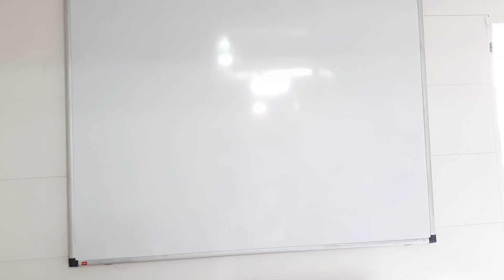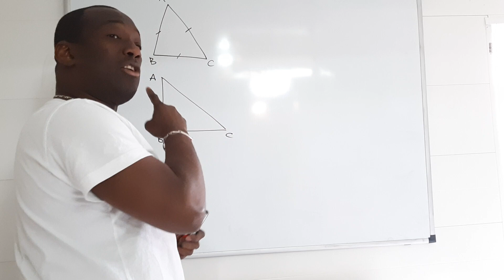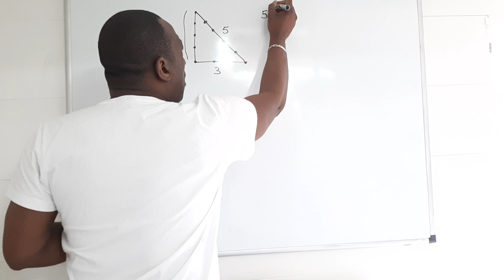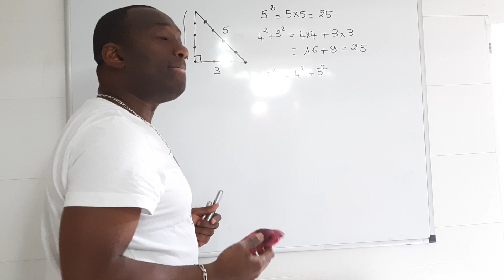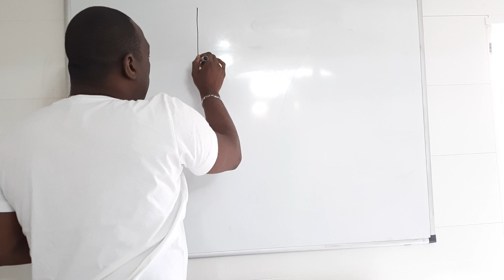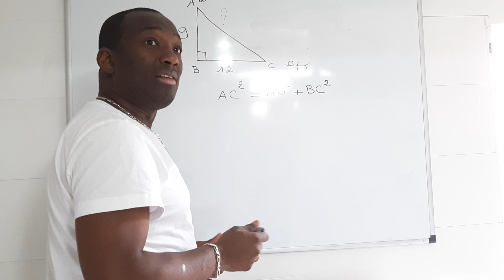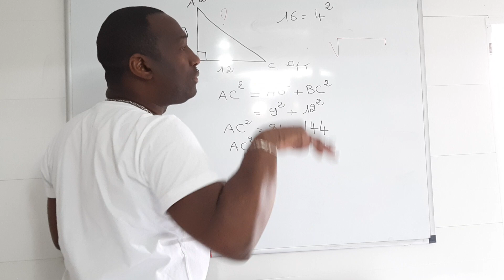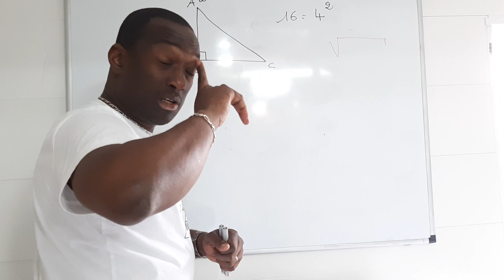Théorème de Pythagore en fang.